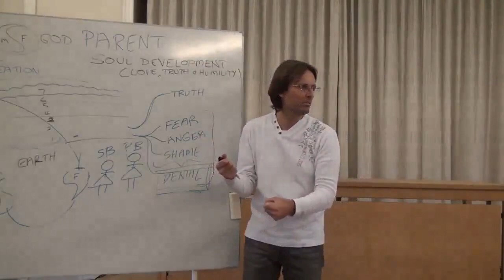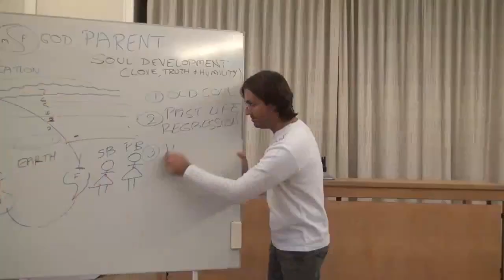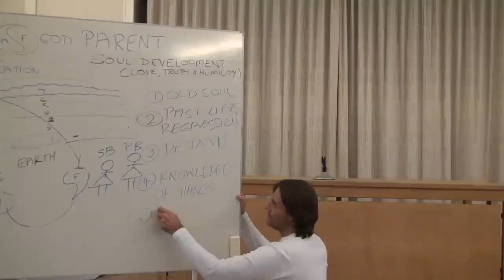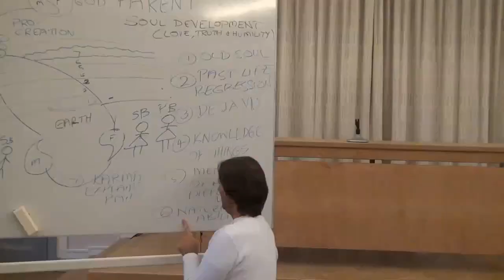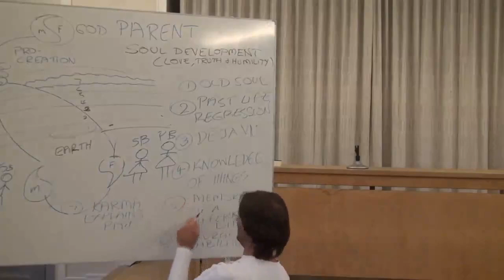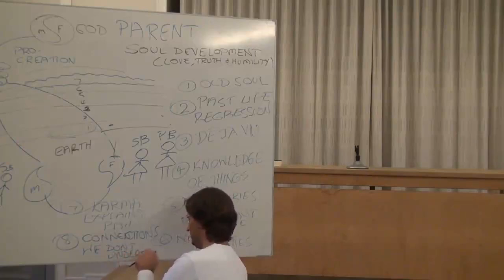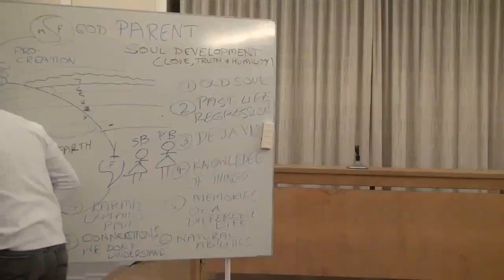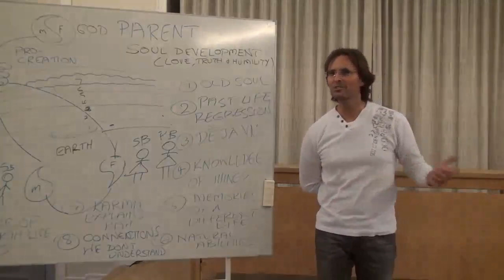Can We Progress in Spirit World Without Returning to Earth? When Is It Possible to Return? Summary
FULL ORIGINAL:
20120129 The Human Soul - Spirit Influence & Reincarnation S1P2

Cut:
13m58s - 27m12s

“WHETHER YOU ARE A SPIRIT OR A PERSON ON EARTH, YOU CAN PROGRESS IN THE SPIRIT WORLD WITHOUTH RETURNING TO EARTH.”
@ 13m58s